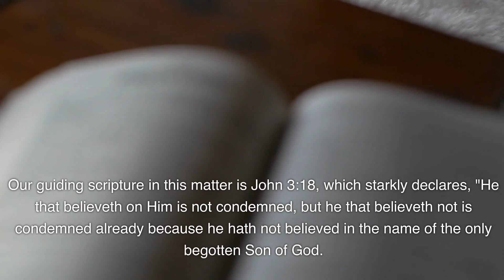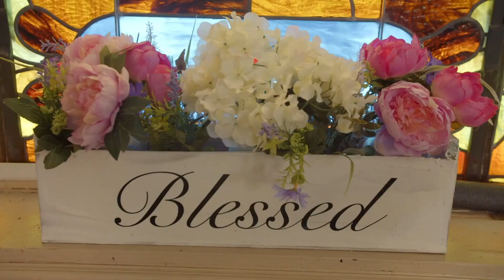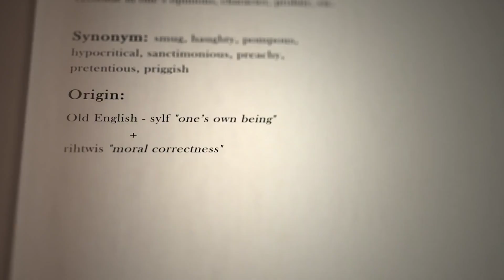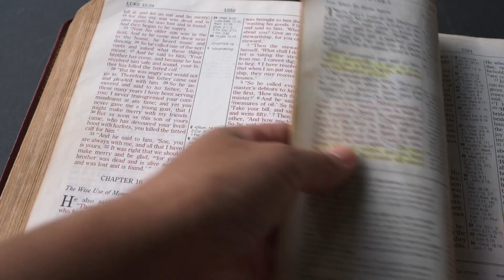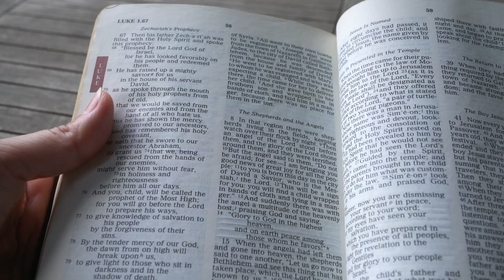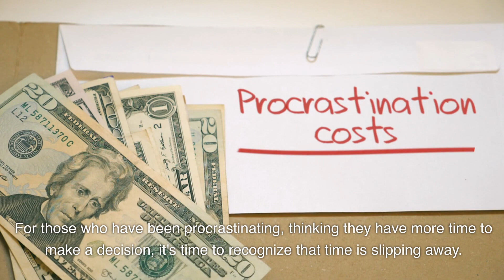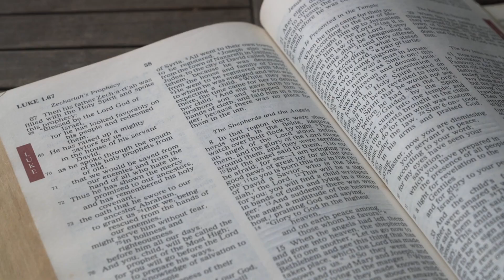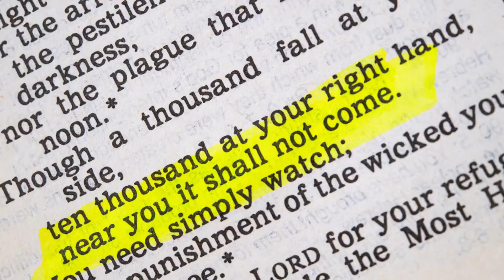3 GROUPS THAT WILL MISS THE RAPTURE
3 GROUPS THAT WILL MISS THE RAPTURE

This discussion focuses on three distinct groups of people who may be left behind during the Rapture. The central message is one of urgency, emphasizing the need for repentance, faith, and transformation in Christ Jesus. These three groups are:

The Procrastinators: Those who keep delaying their decision to follow Christ, believing they have time to do so in the future. The message is clear – tomorrow is not guaranteed, and it's essential to turn to God now to avoid missing the Rapture.

The Self-Righteous: Individuals who rely on their own perceived righteousness for salvation, unaware that true righteousness comes through faith in Christ. The message stresses the importance of surrendering self-righteousness and embracing Christ's righteousness to be part of the Rapture.

The Unbelievers: Those who actively reject Christ and His salvation. The Rapture will serve as a moment of reckoning, and the message urgently calls them to believe in the Son of God to avoid being left behind.

In conclusion, the message is a compelling call to action, reminding us that the Rapture is not a distant event but something that could happen at any moment. It urges individuals to make a choice now to align their lives with God's purpose and avoid being left behind.